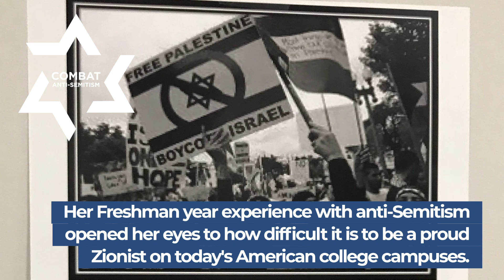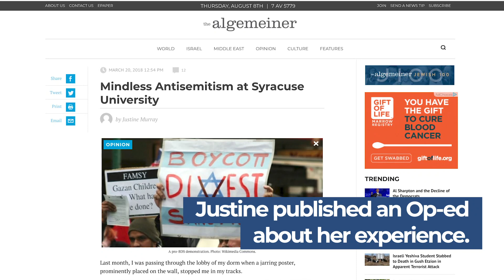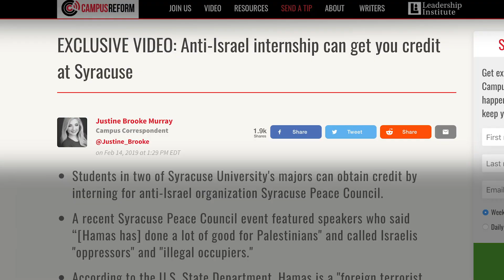StillHappening Movement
Excited to be partnering with combat antisemitism to launch this initiative: Whether you're Jewish, or just an ally, if you've ever faced antisemitism, share your experience on your Instagram story like I did and tweet about it, using the hashtags, StillHappening and DontBoycottMe, because our stories will not be boycotted. Together we can CombatAntiSemitism.